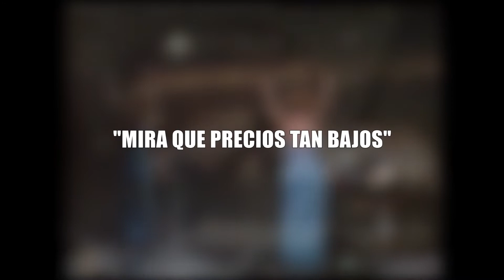¿SE ACABÓ TODO?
Lo que ha sucedido en las últimas horas me ha dejado sin la posibilidad alguna de poder seguir con el canal, pero, será por unas semanas que no habrá archivo.
Mañana (jueves), se subirá el mítico ID de Teledos y además estaré digitalizando archivo muy antiguo del país con Clásicos en VHS y Clota Garcia. Los espero.